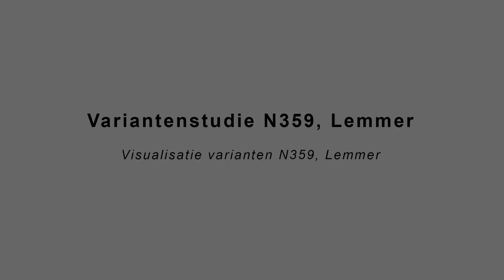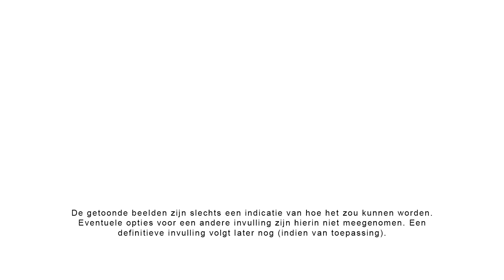Varianten voor N359 Lemmer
Vier varianten om het verkeersprobleem in Lemmer aan te pakken. De oplossing ligt volgens provincie Fryslân en gemeente De Friese Meren in de bestaande Rondweg.